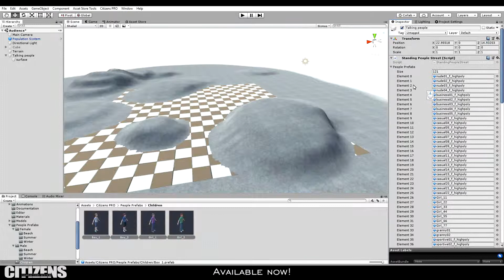Unity - Citizens (Tutorial - Creating Talking People)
Available now!